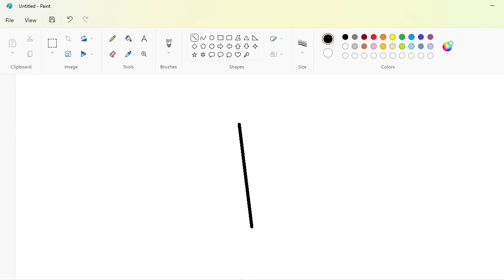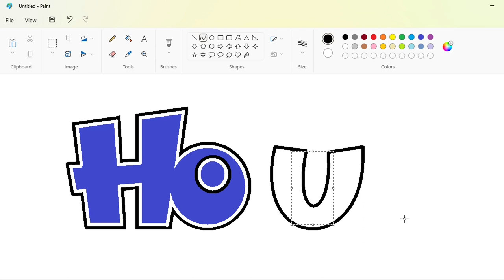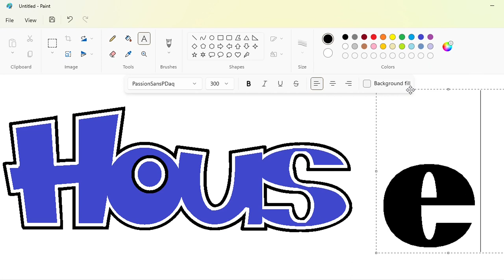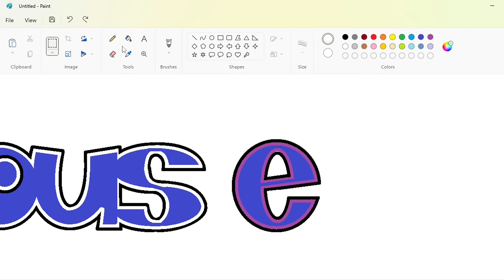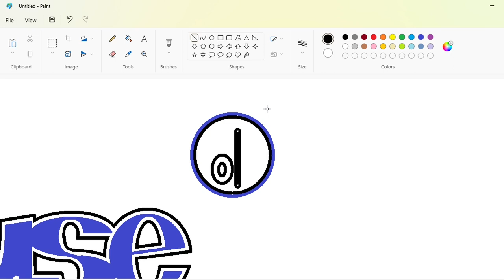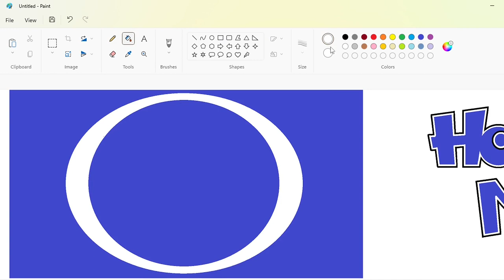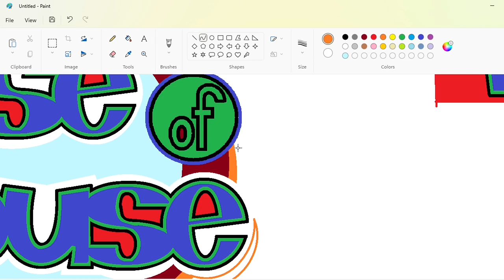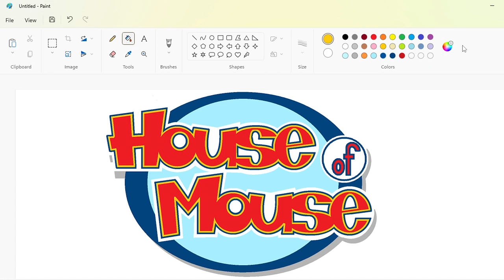How to draw the House of Mouse logo using MS Paint | How to draw on your computer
In this video, I will show you how to draw the House of Mouse logo on your computer using Microsoft Paint. Have Fun!

Font: PassionSansPDaq ( s only )